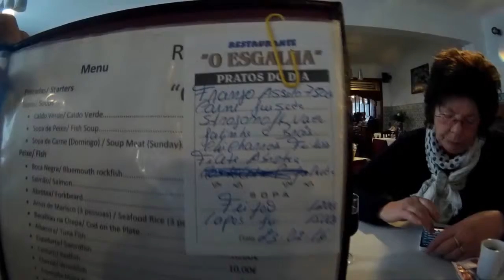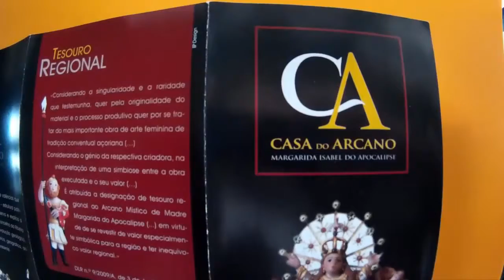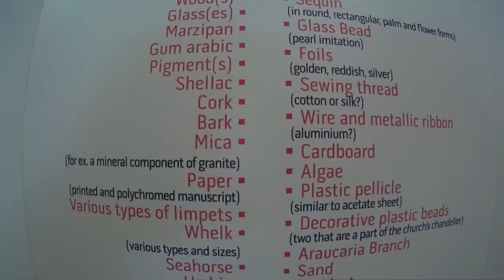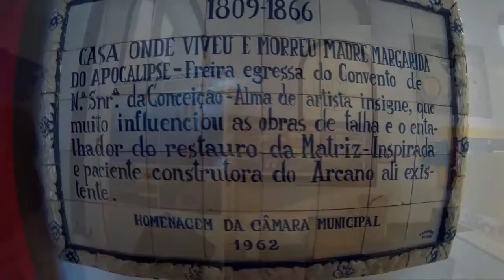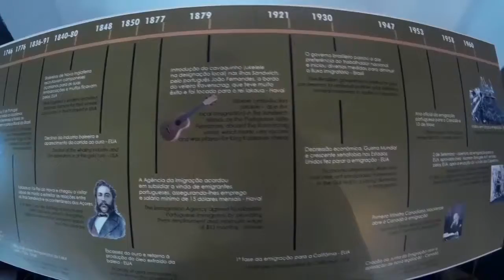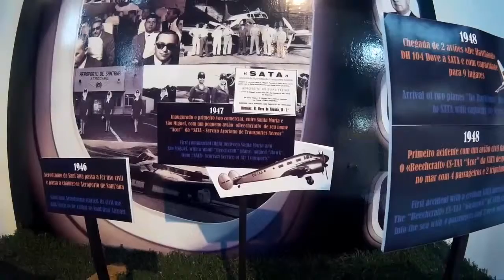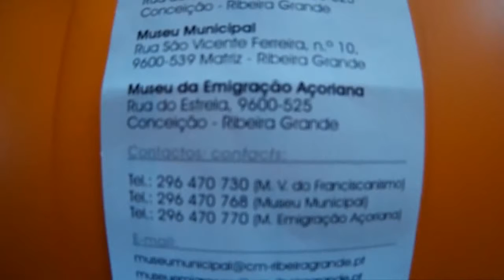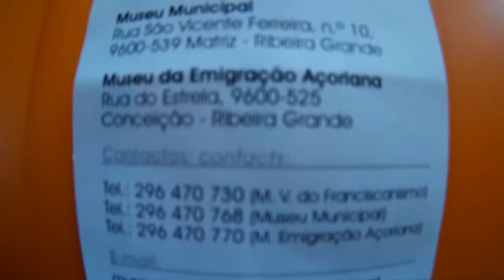Zu Besuch in Ribeira Grande - Museen 25-02-2016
Besuch von Museen in Ribeira Grande - Casa do Arcano - Museu da  Emigração Açoriana